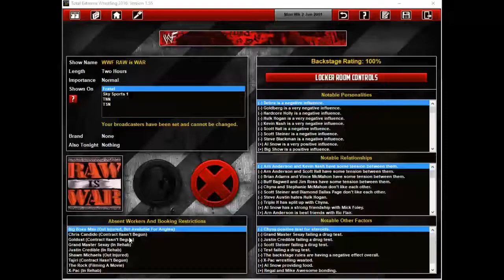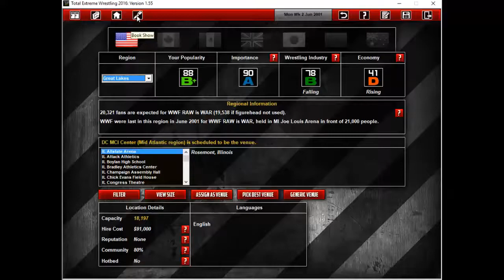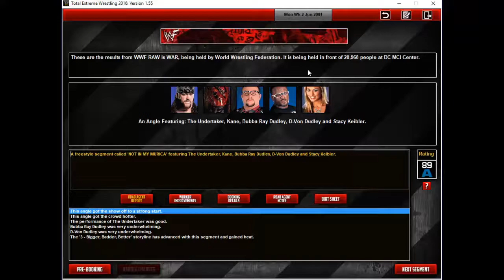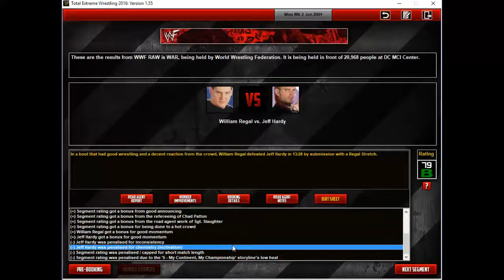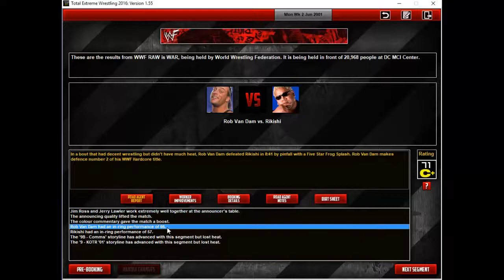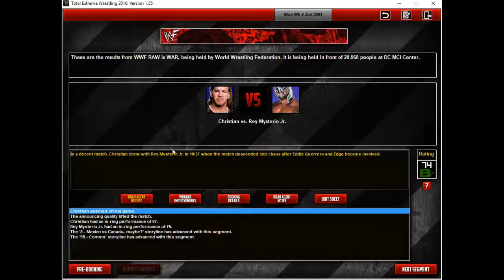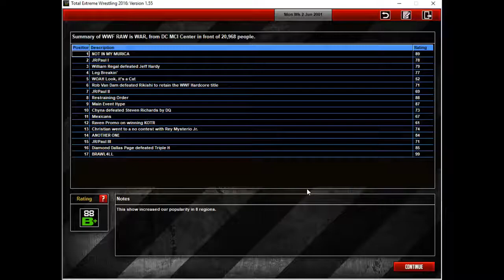TEW 2016 - WWF RAW w/370Gaming - Episode 6 - "Shoot Friend Nathaniel"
We've got a guest boys.